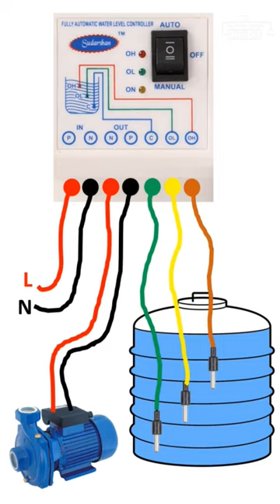automatic water tank full device 😲 // automatic water level controller valve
automatic water tank full device 😲 // automatic water level controller valve water @gopielectric gopi electric @electricgopi

full house wiring connection //transmitter or db and rccb connection / elcb working function

apni aukat hai electric work 😊 but I am happy
autocad electrical full course in tamil
fan
new movie
comedy
futa
mcb repair
panel board connection
avatar 2 full movie
ceiling fan
changeover connection
comedy video
cOW videos
eplan
fan vide0
jcb
It panel training
neckband under 2000
mcb repair
panel board connection
2a switch connection
funny video
gadi game
meen pidipathu eppadi
pawan singh new song
robot wali kar
shorts
solar installation training
ve mahi
3 phase connection in house
321 pillay
bts black swan dance practice
bts telugu songs edit
buckle my shoe
budgi
buffalo videos
bujurgo ne farmaya
bulb 2 full movie in hindi
bulldozer baba chaap raha hai status
burj khalifa
cake
cake decoration
calm down
car driving training
car race
carrom king
carryminati
carryminati memes
bittu
bk shivani status
bl series eng sub ep 1
blackpink bts
blackpink shorts
block video
blue whale sound
blunt bob haircut
bmw mx
board ka wiring
board mein wiring kaise karen
boat rockerz 551 anc
body wala song
bodybuilder picture
bole
bolero
bollywood movies 2022 full movie
bank nity profit today
banke hamra jindagi
banke hawa mein slowed reverb
bathroom tiles
bed friend the series
believe me song
bengali pop song
best gaming headphone
best microphone
best neckband under 2000
best portable monitor
best washing machine 2023
bewafa nagpuri song
beyblade
bgmi latest news telugu
bgmi unban
bhagti hindi song com
babu bhaiya ka blog
badam badam badam badam badam
bajaj air cooler 36 litre
bajrang dal
balagam movie full
baliya hai pyar tera
balveer
balvir
ban ke hawa mein bezubaan mein dị
banduk
bangalore zoo
bangla cartoon
bank nifty profit today
army
atiq asraf hatyakand
atique ahmad funeral
attitude song boys
autocad electrical panel design
automatic changeover
automatic changeover switch for generator 3 phase
automobile engineering 5th semester polytechnic
ava famy
avatar 2
avatar 2 first scene
ayalaan teaser tamil
ayalaan trailer
ayyappa bus
babe roasting desta
ami j k tomar tumi ta bujhe nao
ami keno mori na
amigos movie telugu
amit bhadana new video
amku rasa thuku rani
amma cheti vanta
amp meter
anand raga serial kannada
anaswara rajan songs
anil kumar videos
animal funny video
animal planet
animal sounds
animals
ankita sharma
anushka mam physics wallah
arariro ketkuthamma varisu song
adipurush trailer
africa jungle
afroz kitchen recipe
agent song
aghori baba
agni 2
ai robot
airpods 2 pro unboxing
airtel dish tv
airtel fiber
airtel fiber broadband installation
aishwarya
akshy kumar ki suryavanshi
alireza
alloy wheels
amarnath
amazing facts
3:59 am
3phase 3 wire system motor
4017 ic
6+6 ceiling fan winding data
72 tiger
a panna
aadi purush trailer
aaj sari raat dị te garry sandhu
aaj tak news
aashram 3
ab to
ac blower fan
access 125 bs6
acchi acchi videos
across the spider verse
action sound
tiger lion
tractor
tv9 kannada live
ve mahi
.net developer
1 hour candle strategy
11 seater car in india
12 volt motor
2023 cars
20kva diesel generator
3 phase connection in house
3 phase generator
321 pillay
led repair
marathi song
meen pidipathu eppadi
natia comedy
nikola tesla earthquake machine
pathan trailer
rakh hosla kar faisla
ranga ranga vaibhavanga full movie hindi
robot wali kar
sansar
sarkaru vaari paata full movie in hindi
sCorpio
desi rhythm
dj song
dog reels
drama films full movie
drone
electric
enduke pilla naa meeda kopam
fartuna car
gadi game
house front design
human sagar
indian idol 2023 full episode today
kantara movie
karate video
ktm
led bulb repair
shorts
songs
south movie
water tank fitting
2a switch connection
aline bachmann
avatar full movie
bekaboo colors tv today full episode
bhojpuri new song
big cock
board ka repairing
change over
classic girl
Company
council wiring
cricket
shorts
fan
new movie
comedy
futa
mcb repair
panel board connection
avatar 2